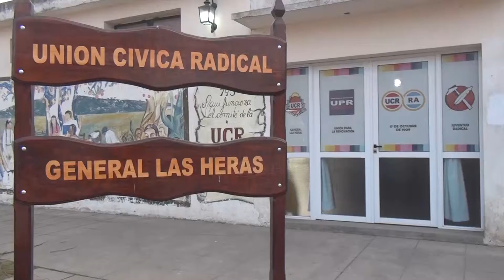Facundo Cardinale Juventud Radical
Colecta de juguetes